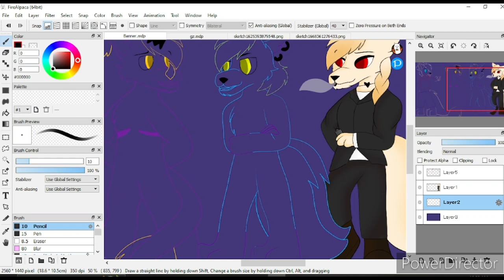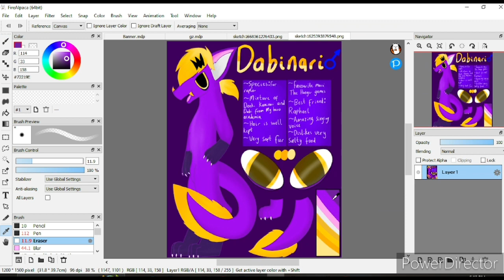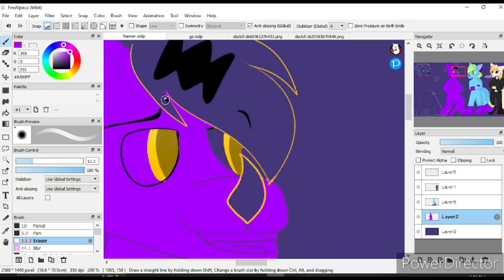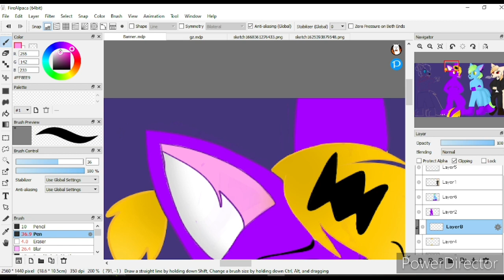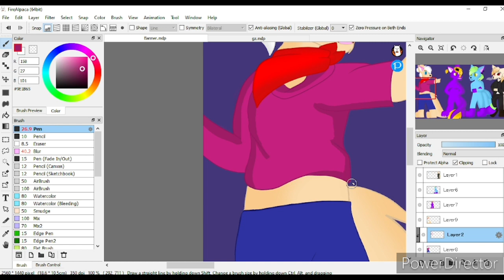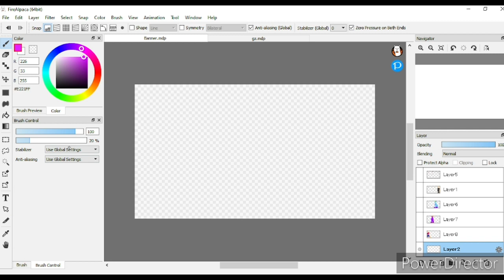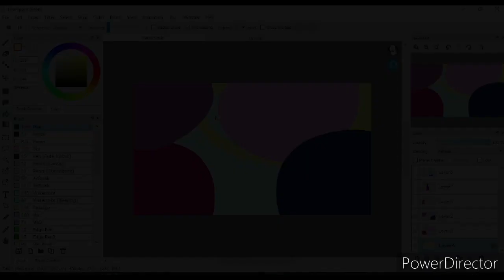Favorites (oc speedpaint)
Welcome to the very first speedpaint of 2023! Today I bring you a drawing of my new YT banner, which isn't every visible now that I think about it... But this is my first time using Firealpaca so it's a little choppy, mostly because I was getting used to how the program worked so my apologies. Anyway hope you enjoy! Bye peeps ♡

Fly Away - TheFatRat

My Heart - Different Heaven and Eh!DE

Programs used:

Thumbnail - Blur Photo
Drawing - Firealpaca

Keep smiling :)